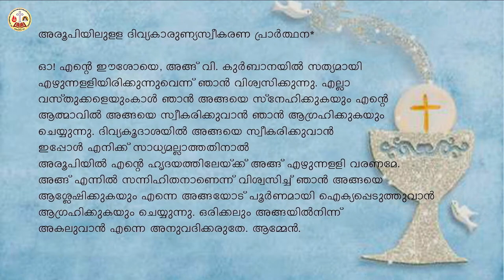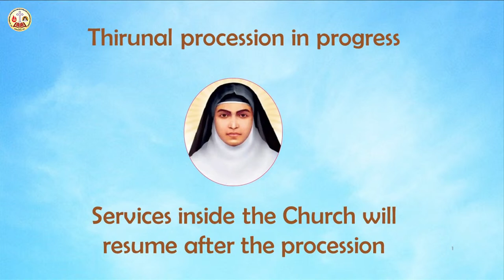THIRUNAL QURBANA, NOVENA, LADEENJU, PROCESSION, BENEDICTION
St. Alphonsa SyroMalabar Forane Catholic Church
Vicar, Fr. Vinod Madathiparambil George
4561 Rosebud Road